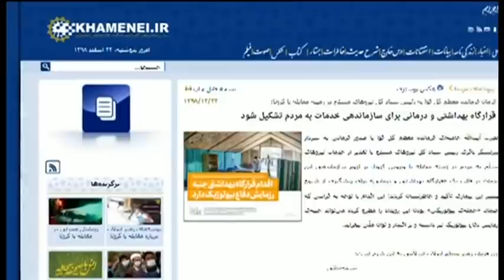اخبار صبح جمعه ۲۳ اسفند در چشم‌انداز بامدادی رادیو بی‌بی‌سی